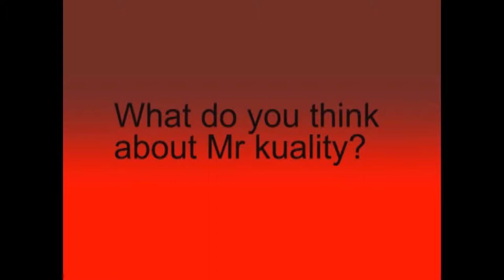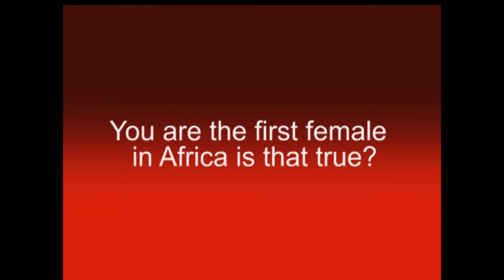The Making of Magada (Video shot in Lagos by Patrick ELIS)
Kuality (A Nigerian based Namibia Artist) collaborates with Chase P to make an Afro- house mid tempo tunes which was produced by Show BOI | Mixed and Mastered by MarQai.
Here we present you the making_
You can check out the main clips after this visual.

Powered by Sustones Recordz